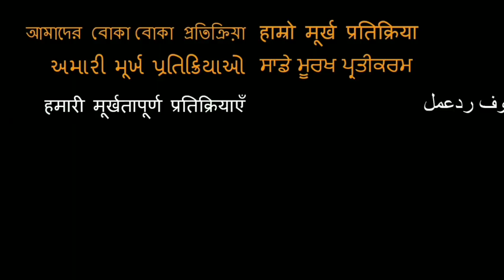Bhagyada Lakshmi Baramma AMAZING!! - Sooryagayathri - 'Vande Guru Paramparaam' REACTION!!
18960 Ventura Blvd. #76